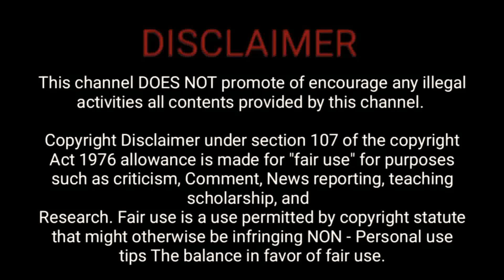முகமது யூசப் நினைத்து கண்கலங்கிய திருமா 😭